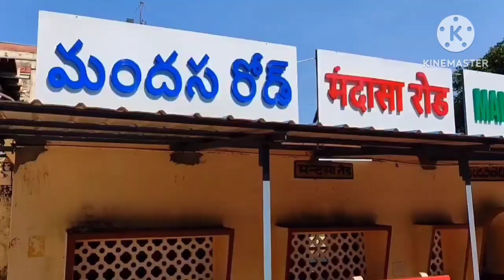Chilaka Tour ll Chilaka Lake ll Kalijai Temple ll Balugaon ll చిలికా సరస్సు , కాళీజై ఆలయం ll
World Second Largest Lagoon#Balugaon#Odisa#

India Largest Lagoon#Balugaon#Odisa